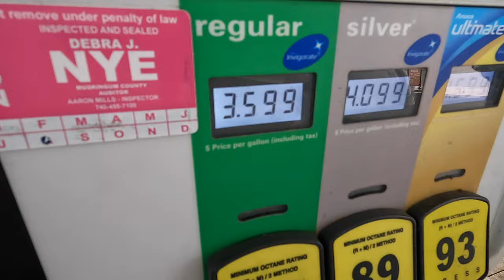Mushroom Vanlife Adventures - Vlog 1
Here's the mushrooms I found:

Stereum
Chlorociboria
Amanita
Oudemansiella
Pholiota
Russula
Puffball
Reishi
Turkey tail
Scleroderma
Cordyceps tenuipes
Hedgehogs
Woolly aphids

The camera I use is a olympus om-d e-m1 mark ii with 60mm lens, Raynox 250, and extension tubes